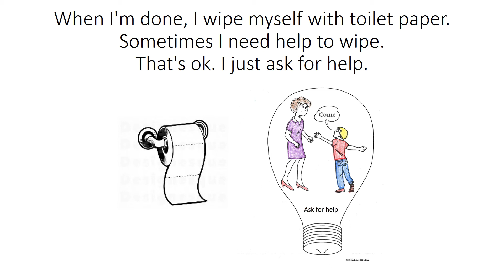Girl Toileting Social Story - Family A